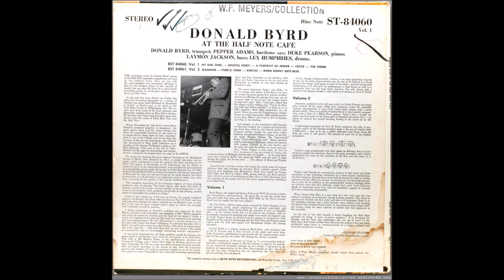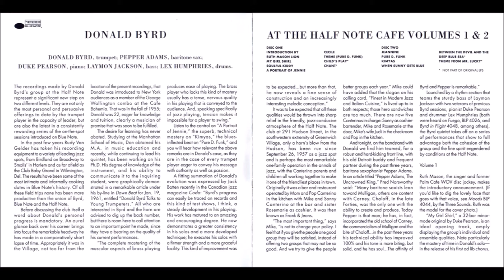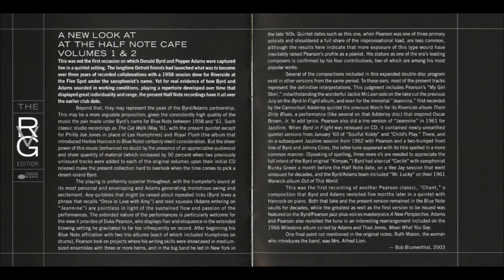Theme from Mr. Lucky - Donald Byrd • Pepper Adams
Donald Byrd - trumpet
Pepper Adams - baritone saxophone
Duke Pearson - piano
Laymon Jackson - bass
Lex Humphries - drums
Recorded November 11, 1960